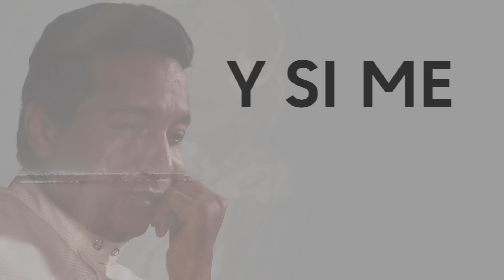Diomedes Díaz - Así Me Hizo Dios (Letra Oficial)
Letra Oficial para Mi Color Moreno por Diomedes Díaz